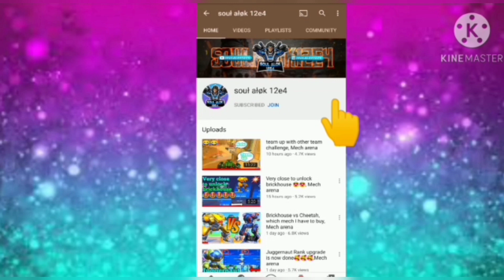Mech arena once again loot Rush 😓😓😓,Mech arena